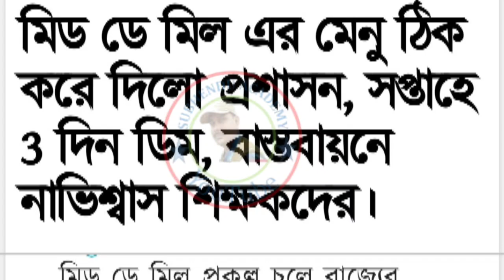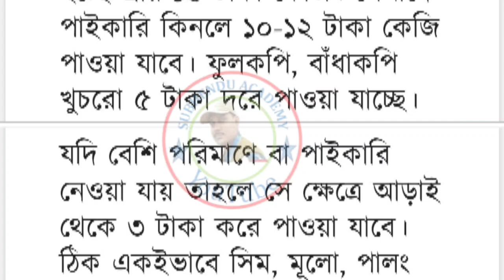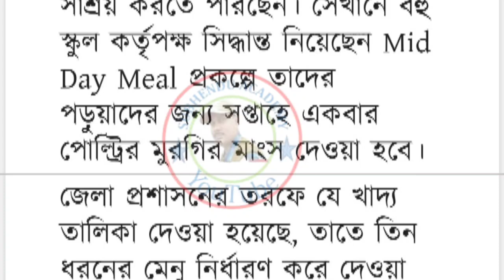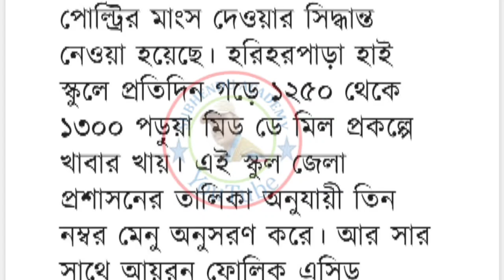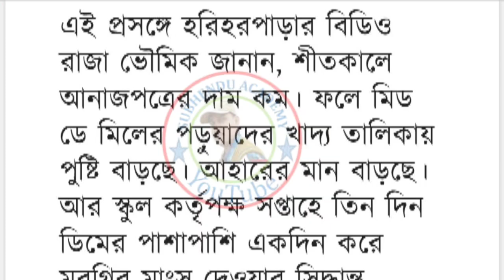মিড ডে মিল এর মেনু ঠিক করে দিলো প্রশাসন, সপ্তাহে 3 দিন ডিম, বাস্তবায়নে নাভিশ্বাস শিক্ষকদের।